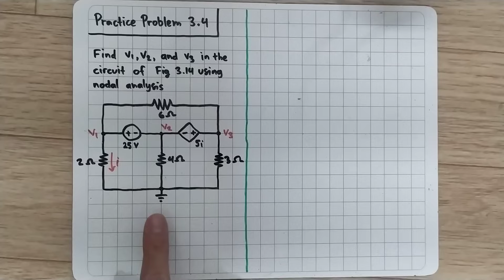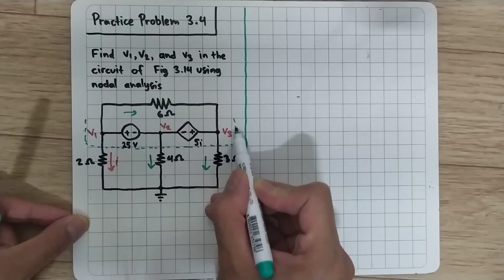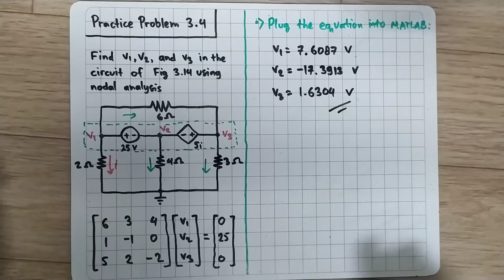Practice Problem 3.4 (Sadiku) Find v1, v2, and v3 in the circuit of Fig. 3.14 using nodal analysis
Alexander Sadiku 5th Ed: Fundamental of Electric Circuits

Find v1, v2, and v3 in the circuit of Fig. 3.14 using nodal analysis

University of Minnesota EE 2006 Electrical Circuit Analysis
University of Houston ECE2201 Circuit Analysis I
George Mason University ECE285 Electrical Circuit Analysis
Missouri State University EE2100 Circuits I
Stony Brook University PHY 335 Electronics and Instrumentation Laboratory
Stony Brook University ESE271 Electrical Circuit Analysis
Colorado State University ECE103 DC Circuit Analysis
University of Texas at El Paso EE2351 Electric Circuits
University of Kansas EECS212 Circuits II
University of Rhode Island ELE212 Linear Circuit Theory
Southern Illinois University Edwardsville ECE210 Circuit Analysis I
Prairie View A&M University ELEG3301 Network Theory